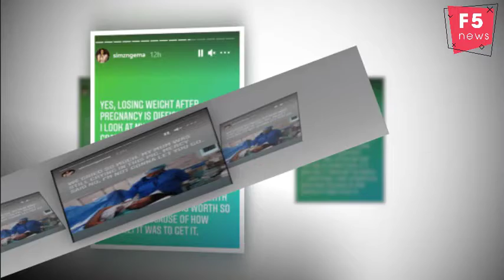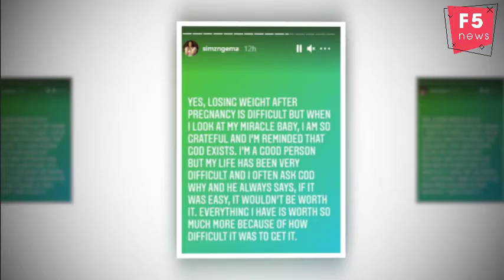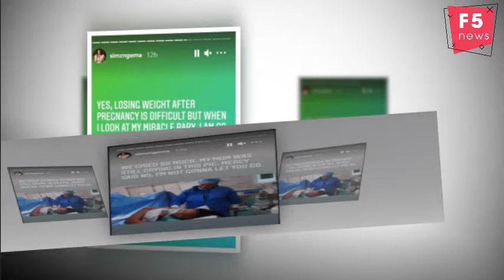Actress Simz Ngema has just passed away?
Simphiwe Ngema has opened up about her difficult pregnancy saying she almost lost her life. Pregnancy is a beautiful experience for many women but the dangers of it, takes the excitement out, to a certain extent.
The sleepless nights are sometimes caused by the uncomfortableness of their bulging bellies, but for almost every expectant mum, they are caused by fear which results in endless prayers.